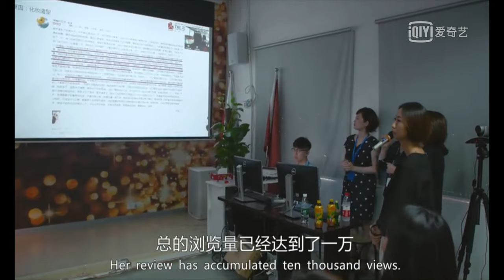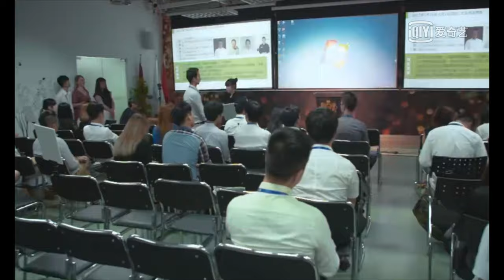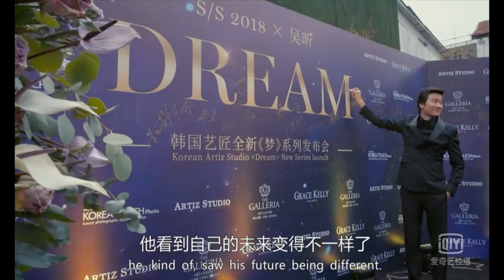I Starred in a Documentary Film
China has afforded me many different opportunities to take part in experiences that I never could have even dreamed of before arriving here. One of these experiences was a 'starring' role in a feature length documentary film called "China Love" - 中国式爱情

From being followed around by a camera crew for months on end, to seeing my goofy ass up on the big screen at an international film festival, the entire process was a surreal experience. In this video I offer some "DVD commentary"  on the scenes that involved me or my previous company.

I hoped to save this kind of reaction video for a time when the film is more widely available, but since I have a lot of time at the moment and the movie is now available on iQiyi here in China I thought it would be a good time to revisit the film.

I'd also once again like to thank the Director, Olivia Martin Mcguire for her fair portrayal as well her hard work on bringing this project to light. It was a really fascinating time in my life, and for better or for worse, it was a big part of life for a couple of years, so it's pretty cool to have a permanent record of that time.

Or buy my book here for just 2.99

if you want to know more.